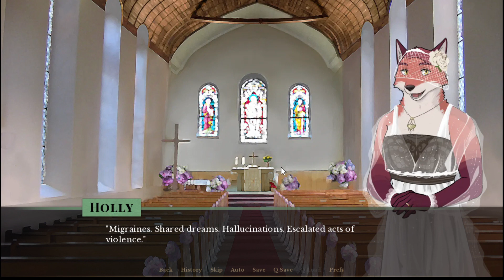The Smoke Room - Part 128 (Murdoch) [Attempts 2 Play]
We're all going in circles.